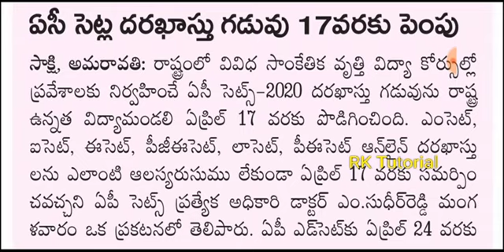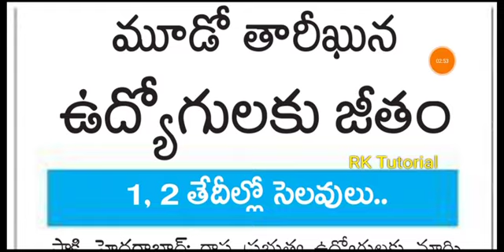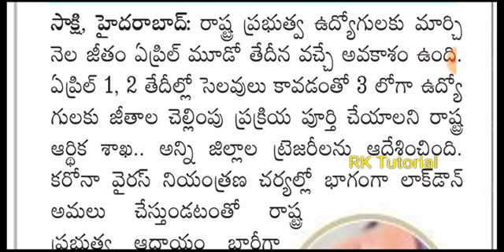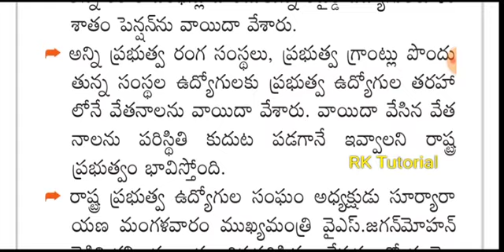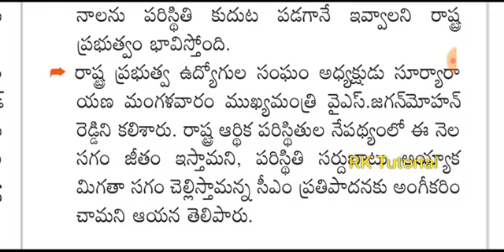AP CETల దరఖాస్తు గడువు పొడిగింపు || జేఈఈ మెయిన్స్ పరీక్ష ||గ్రామ సచివాలయ ఉద్యోగులకు 90% వేతనం